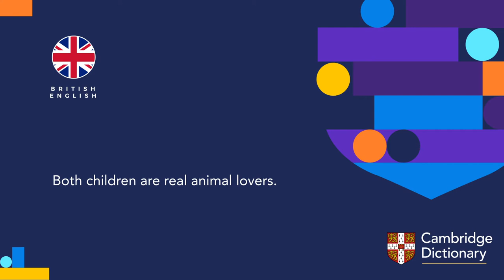How to pronounce animal (noun) | British English and American English pronunciation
Learn how to pronounce "animal" in British English and American English. Hear the pronunciation of the word on its own and in example sentences.

Look up the meaning of “animal” and thousands of other words and pronunciations for free in the Cambridge Dictionary